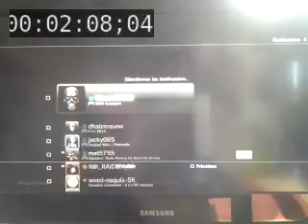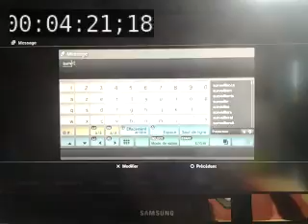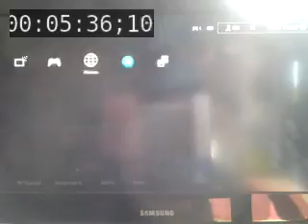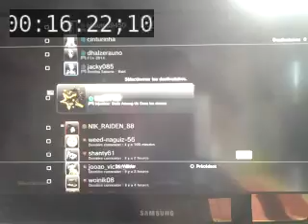Goldo Adventures #12 (feat Mat5755)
Épisode 12 , le premier en mode survie sur Minecraft ps3 édition
"L'envie de survivre - Acte 1"